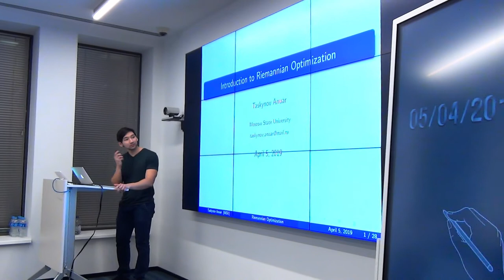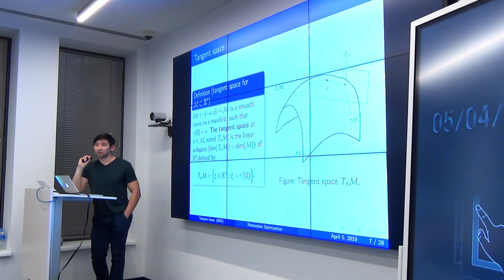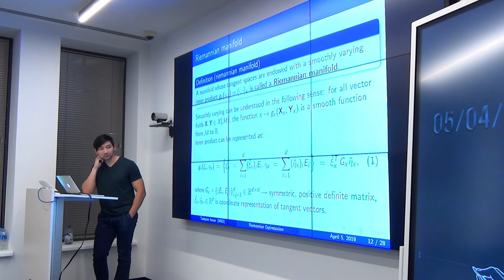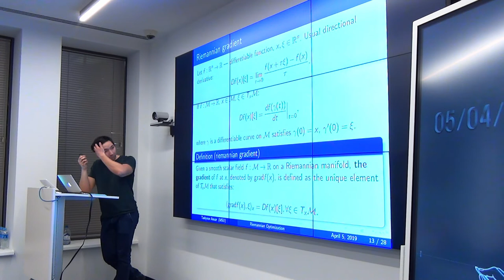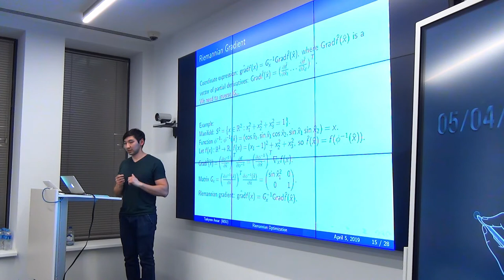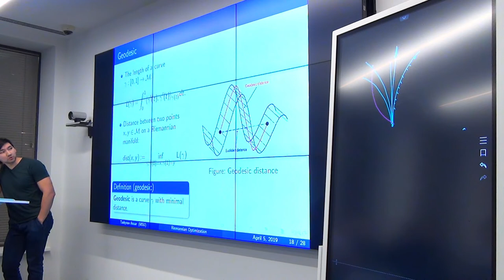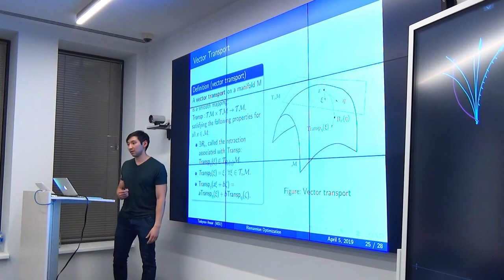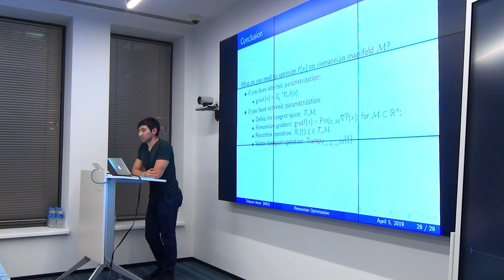[In Russian] Introduction to Riemannian Optimization and Its Application on Matrix Manifolds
Riemannian optimization is a new point of view is offered for the solution of constrained optimization problems. Some classical optimization techniques on Euclidean space are generalized to Riemannian manifolds. This talk consist of two parts: 1) basic notions of differential geometry, 2) optimization algorithms on matrix manifolds.